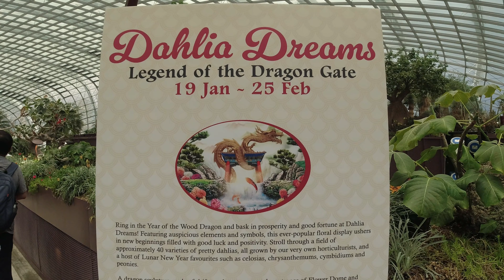DAHLIA DREAMS 2024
Check out the Dahlia Dreams in Flower Dome together with the dragon lantern displays to welcome the year of the dragon! Pretty nice display this round and so in line with the CNY spirit.